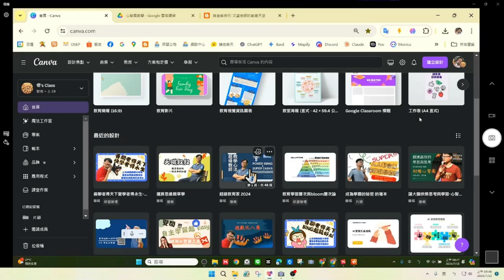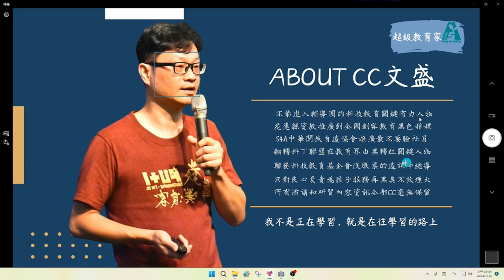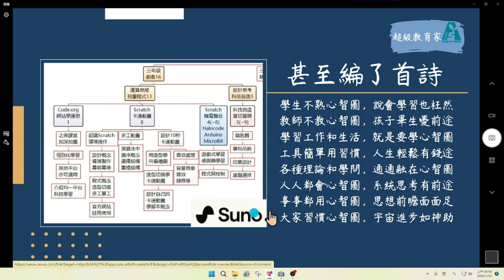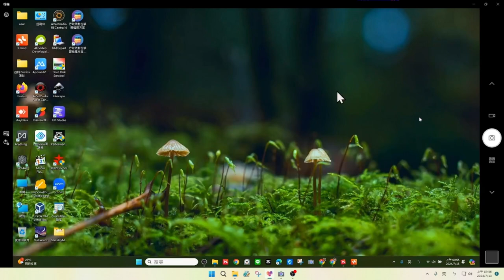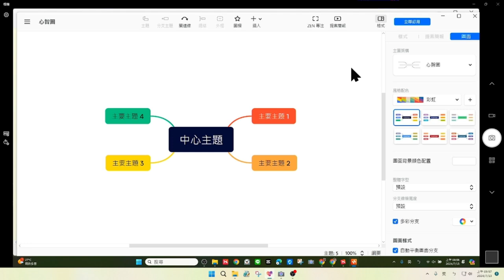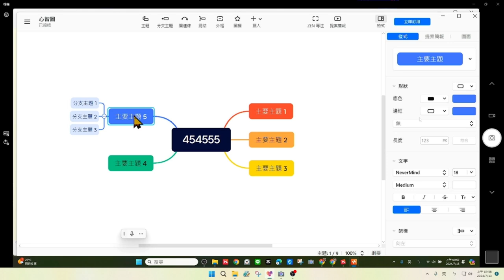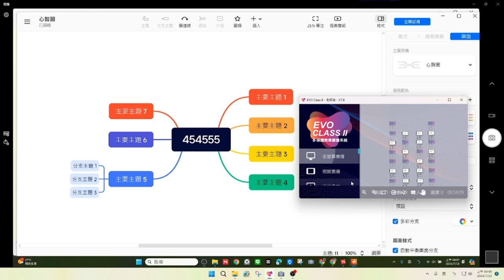1130713-向上提升學霸記憶01我到花蓮的故事與心智圖基礎操作